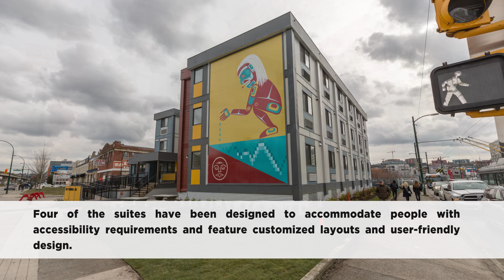Affordable housing in Vancouver: Vancouver’s first temporary modular housing development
In early 2017 the City of Vancouver's Affordable Housing Agency (VAHA), the City of Vancouver, CMHC and Vancity celebrated the completion of Vancouver's first temporary modular housing development at 220 Terminal Avenue. Assembling temporary modular housing on City-owned land is a strong step forward in helping to quickly address the affordable housing problems in Vancouver. VAHA is working toward developing 2,500 new homes to create more affordable homes on City lands by 2021. Approximately 1,000 homes are currently in the planning process.